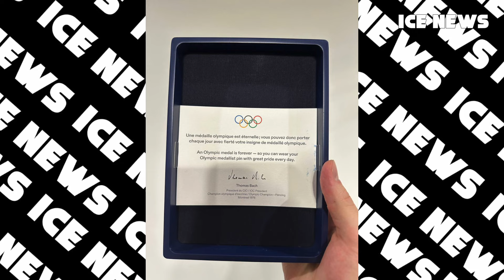Тутберидзе ПРОПУСКАЕТ старты. Валиеву бросили. Галлямов Обратился к Баху. Бойкова о Четверном прыжке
Камила Валиева будет участвовать в детской передаче. Причины пропуска Этери Тутберидзе турниров.